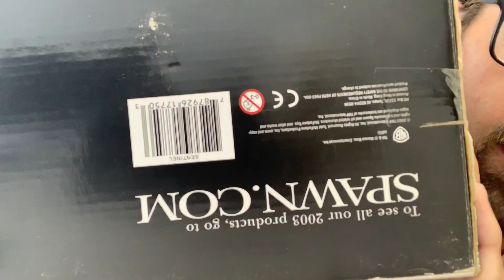BOLO Items that are selling on eBay this Q4!!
Just 12 items I have going out within a 30 hour span. I would say all of the items going out in this video are things to be on the lookout for! From the HOka one ones to firbys as well as another 35MM camera!!! Haha. Just somethings to be on the lookout for that are selling like HOT CAKES this holiday season!

Poshmark & eBay store Name:
CartersConcepts

AS WELL AS LIVE-STREAMS WILL BE SOMETHING MORE REGULAR ON MY CHANNEL IN THE FUTURE! Thanks again!